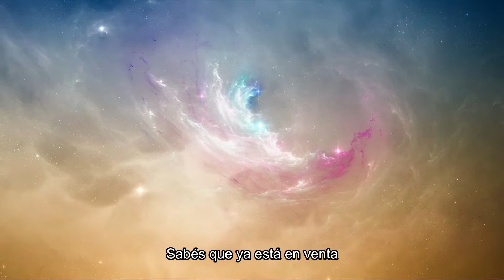La Conciencia tenaz - La conducta alternativa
La Conciencia tenaz
Canción: La conducta alternativa
Disco: Radio soledad (1999).
Compuesto por Felipe Martelotte "Martelo"
Formación:
   - Guitarra: Martelo
   - Voz: Cecilia Moya
   - Teclados: Alberto Rolón
   - Bajo: Hugo Monserrat
Producido, grabado y editado durante el año 1999 en:
"La mirada infinita récords"
Arreglado y Remasterizado por Alberto Rolón.
Derechos registrados por La Mirada Infinita Récords